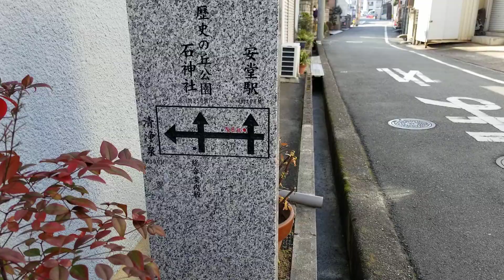03 １月２８日の太平寺交差点から石神社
03 １月２８日の太平寺交差点から石神社